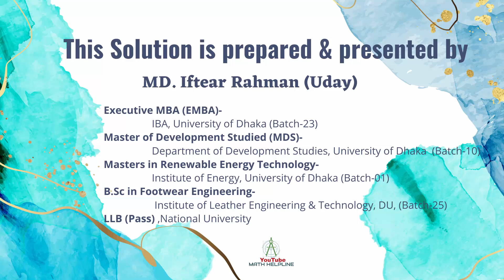বাংলাদেশ ট্যুরিজম বোর্ডপদ: অফিস সহকারী কম্পিমুদ্রাক্ষরিক Written Math Exam Date: 01-12-2023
বাংলাদেশ ট্যুরিজম বোর্ড
১১. এক ব্যক্তি 22000 টাকায় ০১টি মোবাইল ফোন কিস্তিতে পরিশোধের মাধ্যমে কিনতে রাজি হন। প্রত্যেক কিস্তি পূর্বের কিস্তি থেকে 500 টাকা বেশি। যদি প্রথম কিস্তি 1000 টাকা হয় তবে কতগুলো কিস্তিতে তিনি মোবাইল ফোনের দাম পরিশোধ করতে পারবেন এবং সর্বশেষ কিস্তির পরিমাণ কত হবে?
১২. ঘণ্টায় ১০০ কি.মি. বেগে গমন করলে ১৮০ মিটার দীর্ঘ মেট্রোরেলের ৩২০ মিটার দীর্ঘ একটি মেট্রো স্টেশনের প্লাটফর্ম অতিক্রম করতে কত সময় লাগবে?
১৩. একজন সাঁতারু স্রোতের প্রতিকূলে বাংলা চ্যানেলে ০৮ ঘণ্টায় ৩২ কি. মি. যেতে পারেন। স্রোতের অনুকূলে ঐ পথ যেতে তাঁর ০৪ ঘন্টা লাগে। স্রোতের বেগ ও সাঁতারুর বেগ নির্ণয় করুন।
১৪. উৎপাদকে বিশ্লেষণ করুন: 2a2b2+2b2c2+2c2a2-a4-b4-c4
১৫. 2x + x/2 = 3 হলে x4 + 1/x4 এর মান নির্ণয় করুন।